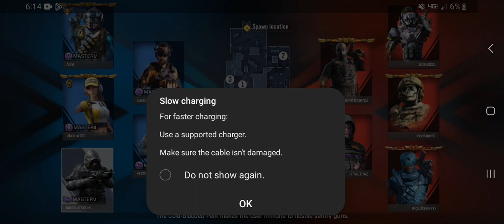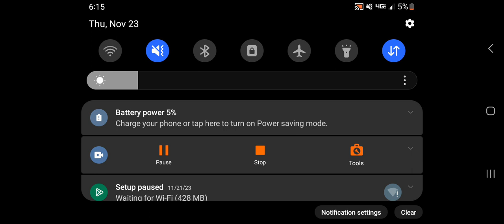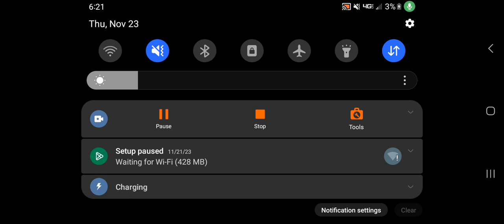worst codm player ever wins ranked, smoke spam,